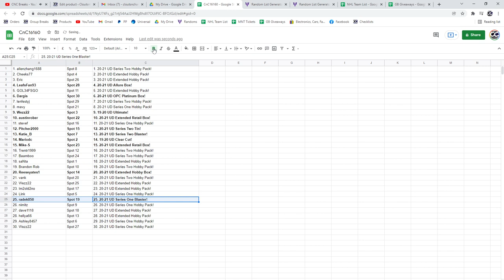Premium Box/Pack Chancer Break With Ultimate - C&C GB #16,160